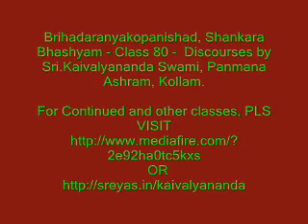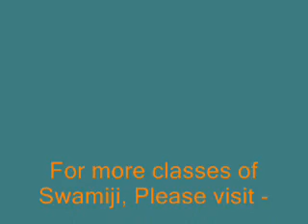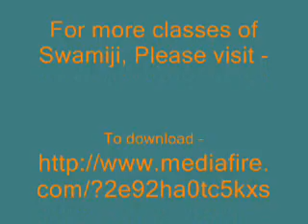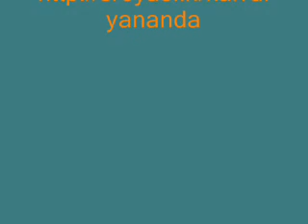Brihadaranyakopanishad, Shankara Bhashyam - Class 80 - Swami Kaivalyananda, Haridwar.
All other Classes on Sankara bhashyam of Bh. Gita, Brahma Sutram and other upanishads taken by Sri. Kaivalyananda Swami are available to download free here in below link.